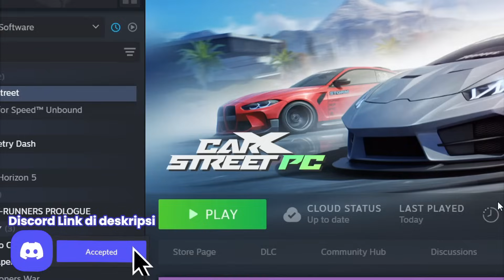AKHIRNYA CarX Street PC RILIS ! LEBIH BAIK DARIPADA MOBILE - CarX Street PC Gameplay Indonesia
Di video ini aku akan review salah satu game yang telah dinantikan sejak lama, yaitu CarX Street PC. Game ini jauh lebih bagus daripada versi mobile, tidak Pay 2 Win, dan sangat stabil di PC. Bukan itu doang, game ini juga overall lebih bagus daripada versi mobile, karena grafiknya yang super realistis, sizenya kecil, dan ada story modenya di open worldnya. Serta kalian bisa punya game ini di STEAM dengan harga Rp300.000, menurutku harganya cukup murah jika kalian bisa mendapatkan game sebaik ini. Selamat menonton video ini!

Kalo punya problem, contact developernya lewat email ini (good luck dijawabnya)

00:00 Informasi awal CarX Street PC
01:10 CarX Street First Gameplay

Device:
- Android: Xiaomi Poco X6 Pro, Mediatek 8300 Ultra (4 nm), 12GB RAM, 512GB Internal Storage
- PC/Laptop: HP OMEN 15 2018, Intel Core i7 9 gen, GTX1650, 512GB Internal SSD, 2TB External HDD